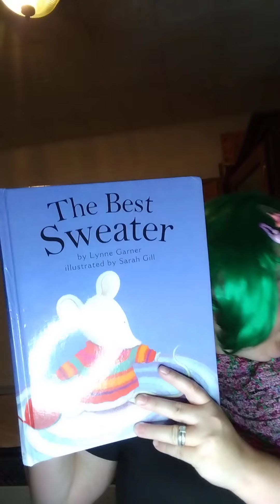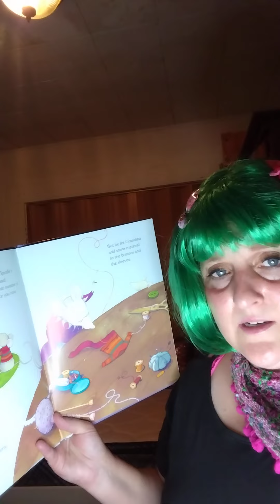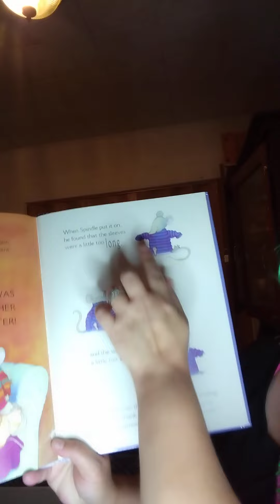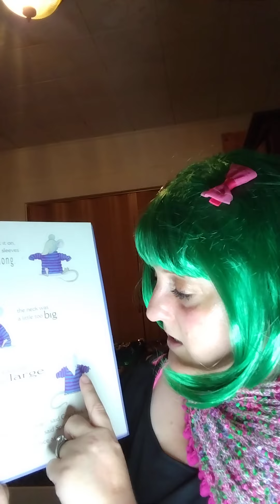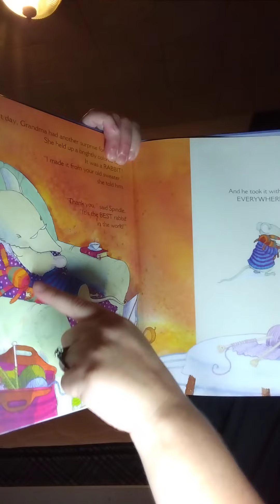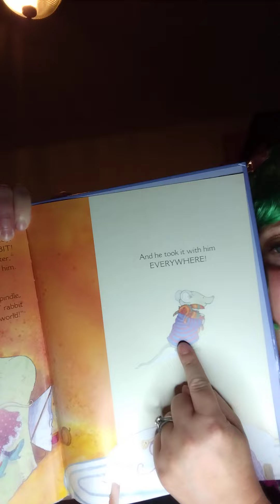Sweet Marvelous Melony!!😃🍉 Storytime:The Best Sweater (continued) Sing along with me ABC & 123! 🎶😃😄😁